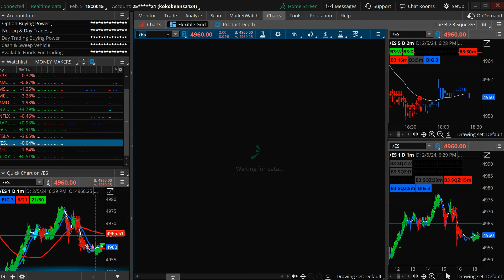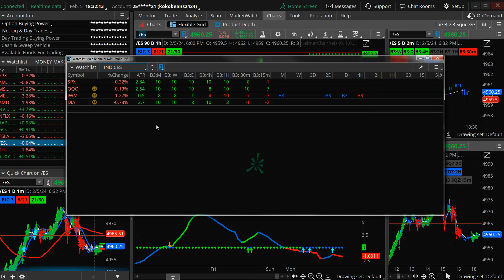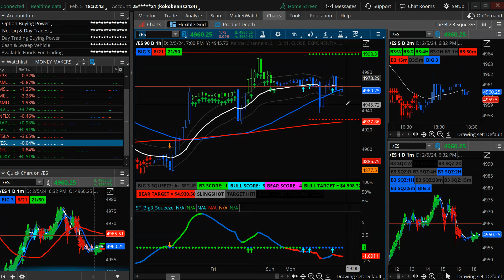Big 3 Squeeze: Caution Signs (Divergences + Sell Signals) | Taylor Horton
BIG 3 SQUEEZE BUNDLE 👇🏽🚀
- Big 3 Buy + Sell Signals indicator
- Big 3 Squeeze indicator
- Big 3 Squeeze labels
- Big 3 Watchlist Columns
- Big 3 Scans
- Big 3 squeeze class
- Mastery access (Live trading & trade alerts)